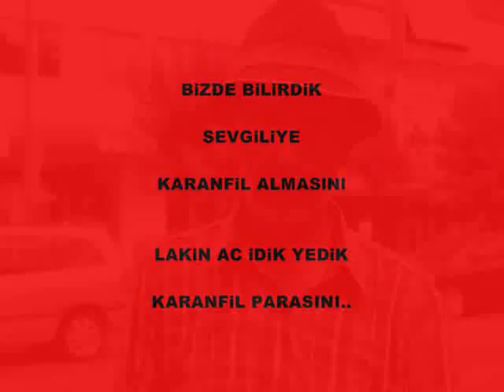CARIKKÖY TANITIM 3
Carikköy Usak TÜRKEI